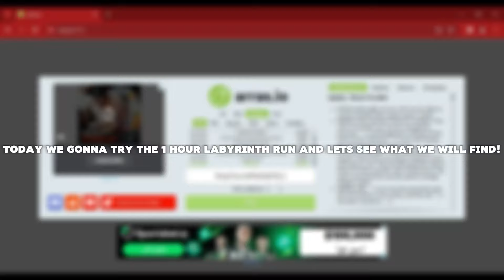arras.io 1 hour labyrinth luckiest run ever! (SHINY OMEGAS SPOTTED) *EXTREME*